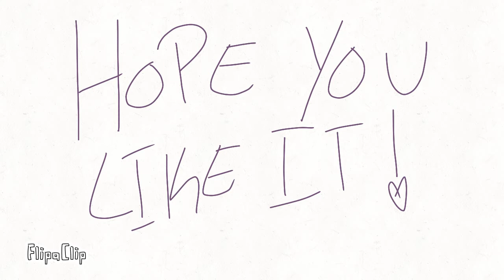Speed draw of my friends character uwu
So yea it took me a while to get the speed I wanted and the music that fits.. so I finally worked it out and TA DA here it is!